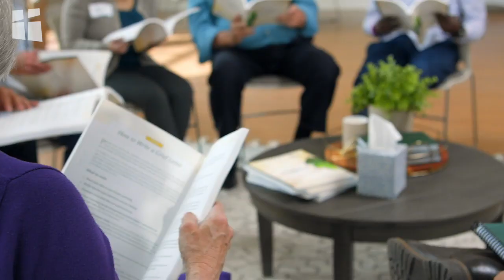Dealing with Grief? New Hope Community Church Offers Guidance and Support Through GriefShare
Join our GriefShare support group program. Helping you navigate life after the loss of a loved one with 14 weeks of guidance, care, and mutual understanding. Meeting every Tuesday at 9:30 am.
Videos and group discussions that tackle topics on loneliness, fear, anger, regrets and relationship challenges during grieving. Sign up for our spring (February - May) or fall (August - November) sessions today